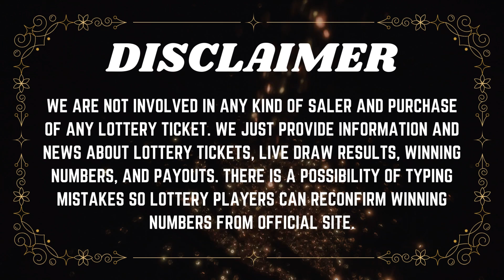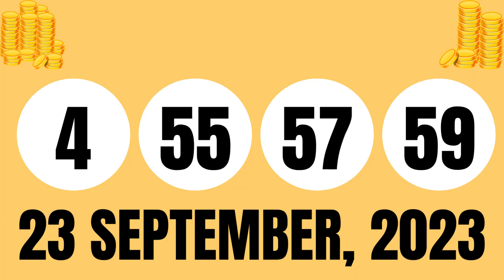Oregon Night Lottery Drawing Sep 23, 2023 - 7PM - Lucky Lines - Texas Two Step - Powerball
Today September 23, 2023, Find in this video the Oregon Night lottery live drawings results, Top payouts(prizes), and the latest winning numbers. These Oregon Night lotteries' live drawings results are drawn in the night time daily.

Find in this post, Pick 4 - 07:00 PM, Pick 4 - 10:00PM, Lucky Lines, Win For Life, Powerball, Mega Millions, Oregon's Game Megabucks live drawing lottery results, jackpot prizes, and winning numbers for today Sep 23, 2023, past 30 days.